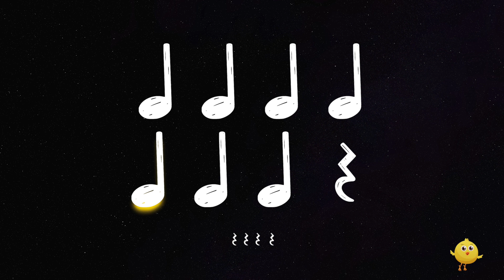Star Wars MUSICOGRAMA